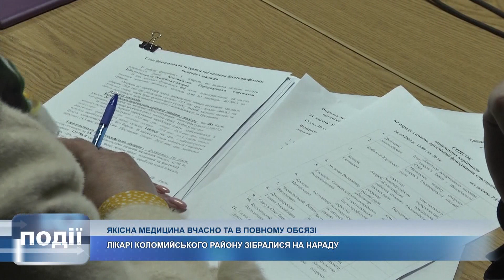Медики Коломийщини зібралися на нараду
Якісна медична допомога для мешканців Коломийщини вчасно та в повному обсязі.

Медики району зібралися на нараду, щоб обговорити питання щодо формування спроможності мережі закладів охорони здоров'я.

Серед присутніх – представники багатопрофільних і небагатопрофільних лікарень Коломиї, Городенки, Снятина, Заболотова й Отинії.